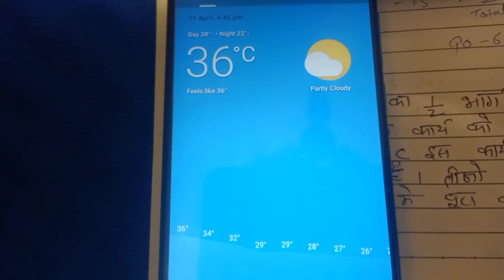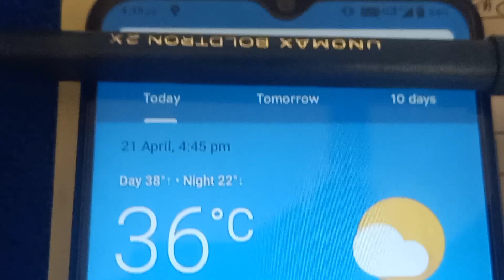18 & 21April 2023 Vlog | केला |घर का कार्य | गर्मी | BSF HCM | Fail | कट ऑफ 86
In this vlog I have coverd the day of 18 to 21April 2023. The temperature is high. I am preparing for my next upcoming exam i.e., BSF HCM, in which I didn't clear the Cut-Off.

village vlogger of india
village vlogger title
azamgarh video gana
azamgarh gaon video
azamgarh vlog job
azamgarh vlog ji
azamgarh vlog junction
azamgarh vlog job vacancy
azamgarh vlog hashtags
azamgarh vlog hindi
azamgarh vlog hashtags for youtube
azamgarh vlog editor
azamgarh vlog english
azamgarh vlog editing
azamgarh vlog facebook
azamgarh vlog facebook page
azamgarh vlog fb
azamgarh vlog for youtube
azamgarh vlog for youtube channel
azamgarh ka video
azamgarh kand video
azamgarh ka video gana
azamgarh khudadadpur video
azamgarh vlog in hindi
azamgarh vlog instagram
azamgarh vlog in
azamgarh vlog image
azamgarh vlog id
azamgarh live video
azamgarh local video
azamgarh list
azamgarh is famous for
facts about azamgarh
azamgarh to devgaon distance
blocks of azamgarh
azamgarh mangrawan video
azamgarh video mobile
azamgarh mau video
azamgarh marriage video
azamgarh viral video
azamgarh rail blog
azamgarh is known for
azamgarh chairman video
azamgarh news video
azamgarh nautanki video
azamgarh new name
azamgarh area name
azamgarh vlog youtube
azamgarh vlog youtube channel
azamgarh vlog zee news
azamgarh vlog zone
azamgarh vlogs
azamgarh vlogger
azamgarh vlog xpress
azamgarh vlog quotes
azamgarh vlog quotes in hindi
azamgarh vlog qawwali
azamgarh vlog quran
azamgarh vlog question
azamgarh birha video
azamgarh vlog channel
azamgarh vlog video
azamgarh vlog viral
azamgarh vlog channel name
azamgarh vlog viral video
azamgarh tahbarpur video
azamgarh dance video
azamgarh video download song
azamgarh dj video
azamgarh dm present time name
azamgarh wedding video
azamgarh wale video
azamgarh history
azamgarh vlog update
azamgarh vlog up
azamgarh vlog university
azamgarh vlog uttar pradesh
azamgarh vlog on youtube
azamgarh vlog official
azamgarh vlog owner
azamgarh vlog on facebook
azamgarh vlog owner name
azamgarh status video download
azamgarh status video
azamgarh video song
azamgarh video samachar
azamgarh station video
azamgarh school video
azamgarh star video
azamgarh vlog page
azamgarh vlog photo
azamgarh vlog point
azamgarh vlog per
azamgarh vlog page facebook